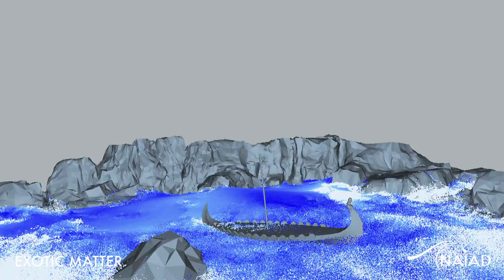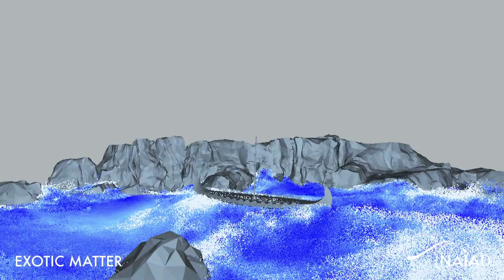siggraph 2010 naiad Tech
siggraph 2010 naiad Tech demo for Naiad and Exotic Matter, created by Important Looking Pirates